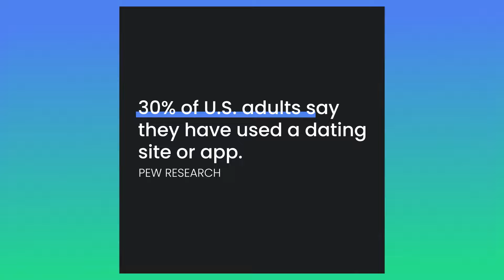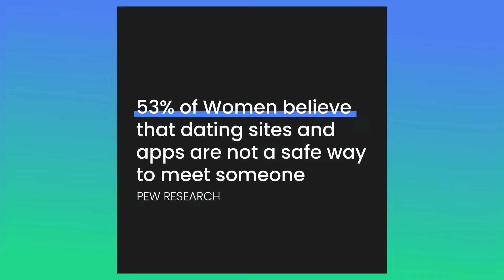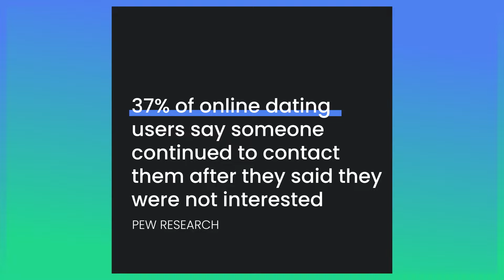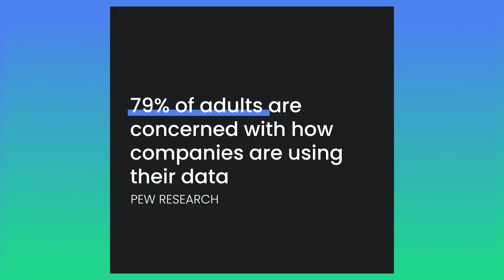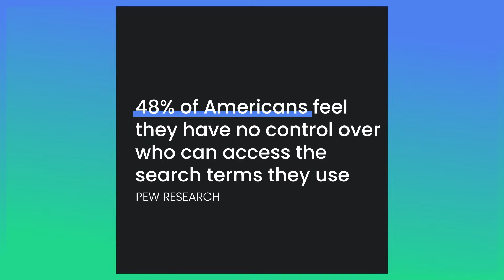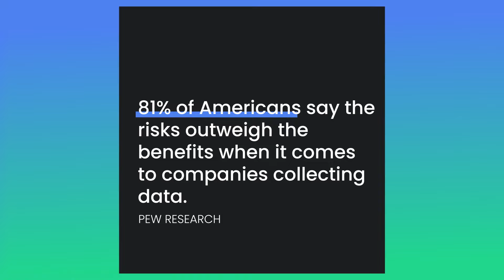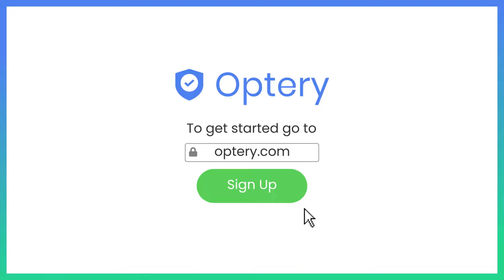Online Dating Privacy and Safety | Optery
When online dating, it makes a lot of sense upfront to do an assessment of where your personal information might be exposed online before someone you may not trust yet can find it. Use a service like Optery to remove that information, or at least to do a Free Exposures Report scan that shows you all the places that you've been exposed and gives you tips and shortcuts to go remove yourself for free.

When somebody signs up for Optery, we then have a very powerful search engine that goes out and does these very deep searches into the people search data broker sites to see if you're there or not.

Optery is a free consumer privacy tool that removes your home address, phone number, email, age, family members' names and other private information from the internet.  Optery prevents identity theft and fraud, reduces your surface area of attack for phishing attempts, hackers, and spam, and prevents people's private information from showing up in Google search results.

Anyone can create a free account to receive a personalized Exposure Report summarizing where your information is openly posted and sold online.  You can use your Exposure Report to double-check your own work opting out, or the work any competing services you might already be using.  On average, we find 20 - 50 exposed profiles our competitors have missed.  We cover over 200+ web sites and data brokers, more than any other personal information removal service on the market.